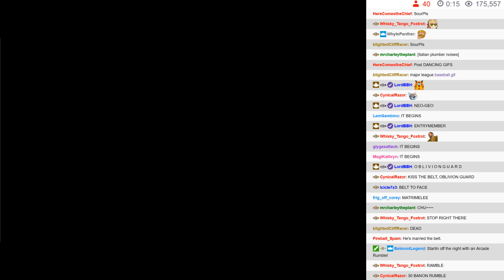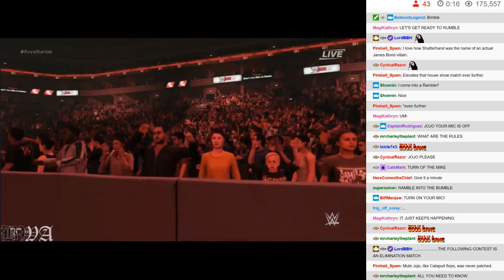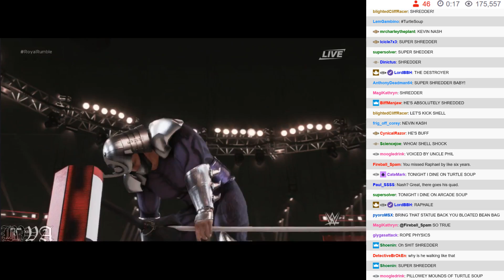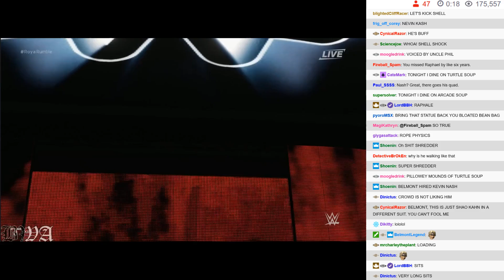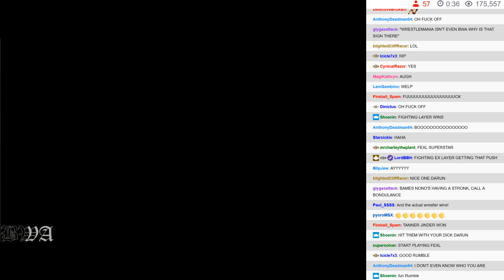BWA S8E1 - 02: 10 Man Arcade Rumble